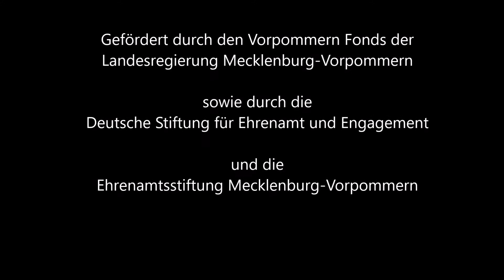Wallensteintage: Ritter Wettkämpfe auf der Hansawiese